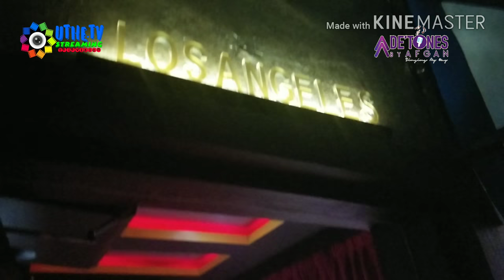DE'TONES BY AFGAN FAMILY KARAOKE HADIRKAN SUASANA KARAOKE SERASA KELILING DUNIA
Menyanyi adalah suatu kemampuan yang dianugerahkan oleh Tuhan YME kepada manusia untuk saling menghibur satu sama lain. Bernyanyi juga merupakan hiburan alami yang sehat yang dapat melepaskan semua rasa penat dan lelah setelah menjalani aktivitas sehari penuh. Apalagi jika dilakukan di tempat yang nyaman, bersih, sehat, dan berkelas.

Berangkat dari keyakinan kami bahwa bernyanyi telah menjadi suatu kebutuhan hiburan bagi masyarakat Indonesia, maka kami mendirikan DE’TONES BY AFGAN FAMILY KARAOKE sebagai bentuk kontribusi kami terhadap kebutuhan masyarakat Indonesia akan suatu sarana hiburan yang sehat bagi keluarga, yang bebas dari segala atribut dan konotasi “karaoke” sebagai suatu “hiburan malam” yang telah terlanjur melekat di benak masyarakat selama ini.

Dijumpai Di Lokasi DE'TONES FAMILY KARAOKE Yang Berlokasi di Jl.Permata Medang, Ruko Darwin Timur, Nomor 19-21, Pagedangan, Gading Serpong, Medang, Pagedangan, Tangerang, Banten. Wahyu Wijaya Putra Menerangkan Kepada wartawan Nusantaranews, Rabu (25/7/2018). Bahwa di tengah semarak dan ketatnya bisnis karaoke keluarga pada beberapa tahun belakangan ini, DE’TONES BY AFGAN FAMILY KARAOKE hadir dengan membawa konsep dan nuansa baru yang segar dalam bisnis karaoke keluarga, yang berbeda dengan family karaoke lainnya.

"Dengan mengambil konsep utama Around The World untuk semua outletnya dan tagline “Singing My Way”, DE’TONES BY AFGAN FAMILY KARAOKE berusaha menghadirkan nuansa keindahan dari kota-kota di dunia untuk setiap ruangan karaokenya agar semua orang dapat bernyanyi dengan lepas dan ceria di sini" Ujar Wahyu.

Ia juga Menambahkan bila ingin menyanyi di tengah gemerlapnya kota Las Vegas, atau di tengah indahnya Nuansa Kota Paris,  Kami berusaha menghadirkan setiap detail keindahan kota-kota tersebut lewat design yang mewah dan modern.

"Tidak cukup hanya menghadirkan detail design yang mewah dan modern, kami juga melengkapi setiap ruangan kami dengan Sistem komputer pencarian lagu berteknologi terbaru dengan software touchscreen versi 7.0 yang lebih mudah dimengerti dan digunakan, TV Led berukuran besar, Sistem Tata Suara Audio canggih dengan 31 band Digital Equalizer, Speaker Karaoke dengan sistem 3 Way, sampai Subwoofer disetiap ruangannya ( termasuk ruangan small ). Tidak ketinggalan koleksi lagu yang terlengkap ( lebih dari 120.000 koleksi lagu dari berbagai kategori ) dan selalu terupdate setiap saat.  Selain itu kami juga mempersiapkan lebih dari 100 jenis menu makanan dan minuman untuk memenuhi keinginan konsumen yang beragam, dengan standar rasa yang tinggi namun tetap dengan harga yang terjangkau. Semua kami olah tepat sesaat setelah Anda memesan, agar tetap terjaga citarasa dan higienitasnya" Ujar Wahyu.

DE’TONES BY AFGAN FAMILY KARAOKE yang membuka outlet pertamanya di Jl. Gading Serpong Boulevard Blok SG 1 No.1-3, Komplek Mal Summarecon Serpong – Tangerang. Outlet kedua berada di Komplek Ruko Palembang Square, Blok R No. 88-90, Jl. Angkatan 45 / Kampus POM IX, Palembang, Sumatera Selatan. Outlet ketiga berada di Jl. Jendral Sudirman No. 6, Prabumulih Timur, Sumatera Selatan. Outlet keempat berada di Mall Centre Point, Lantai 6 – Unit 1 Jl. Jawa No. 8, Medan. Outlet kelima di Jl. Jendral Urip No. 31, Pontianak, Kalimantan Barat. Outlet keenam di Jl. Abunjadi Simpang Tiga Sipin No. 33-35, Jambi.

"Kami ingin agar semakin banyak masyarakat Indonesia menikmati hiburan bernyanyi yang sehat, nyaman dan terjangkau sesuai dengan moto kami “Singing My Way” Tutur Wahyu.

*RUANGAN TEMATIK KOTA-KOTA DUNIA*
Semua ruangan di De’Tones By Afgan Family Karaoke didesign secara khusus dengan tema kota-kota terkenal di seluruh dunia sehingga tidak ada satupun ruangan yang sama dengan ruangan lainnya.

*PENCARIAN LAGU dengan TOUCH* SCREEN VERSI TERBARU
Dengan design yang elegant, dan sistem pencarian lagu dengan fitur navigasi yang mudah dimengerti membuat siapa saja dapat dengan mudah mengoperasikannya. Selain itu sistem pencarian lagu juga telah dilengkapi dengan fitur preview untuk melihat video klip lagu yang akan dipilih. Memilih lagu favorit anda juga lebih mudah dengan sistem slide, drag and drop yang sudah seperti Ipad atau Iphone.

*MERK AUDIO KELAS DUNIA*
Audio kelas dunia (Yamaha) demi kepuasan anda dan keluarga. Semua ruangan menggunakan Digital Audio Equalizer 31 band untuk suara yang lebih bening dan jernih.

*MENGGUNAKAN WIDE SCREEN LED TV*
Layar TV lebih lebar demi kenyaman anda dan keluarga berkaraoke ria. Menggunakan teknologi LED TV untuk gambar lebih jernih.

*MAKANAN & MINUMAN dengan STANDAR RESTORAN*
Menu spesial makanan dan minuman dengan standar internasional & harga yang kompetitif.

 Penulis : Uthe